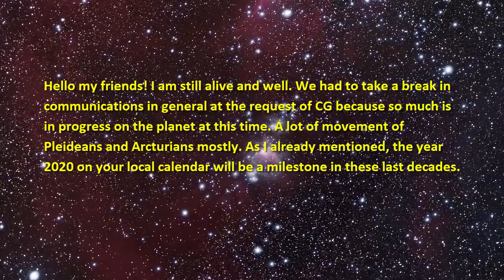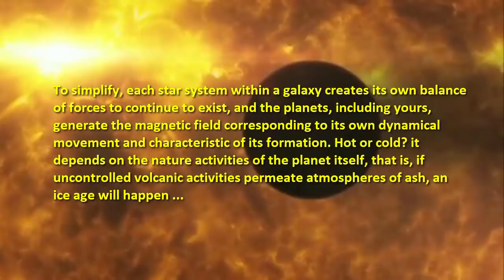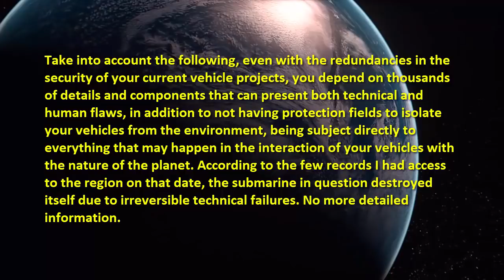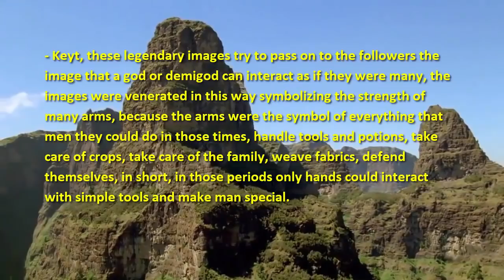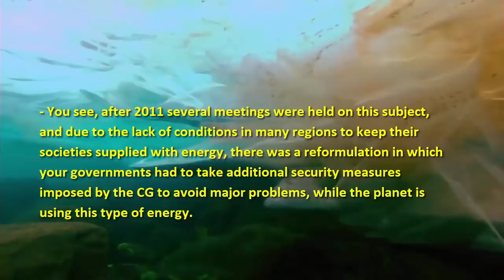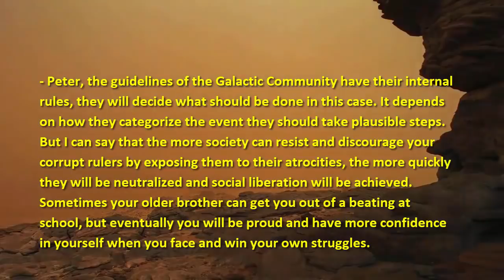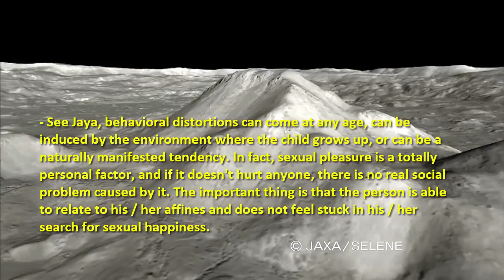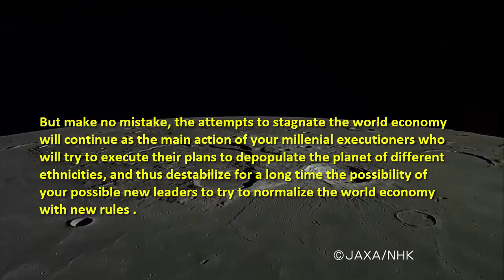164 - ANSWERS OF AN ALIEN FROM ANDROMEDA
Download the PDF in ENGLISH, RUSSIAN, SPANISH, HINDI and FRENCH  with all videos text direct from our site.  READ THE ENTIRE PDF - FIND MANY ANSWERS THERE!
COMMENTS WILL BE ANSWERED IN THE CHAT SECTION OF OUR SITE ONLY!
Answers of an alien from Andromeda -- video one hundred sixty four- personal encounter 03, October, 2020 - Atlantic time.